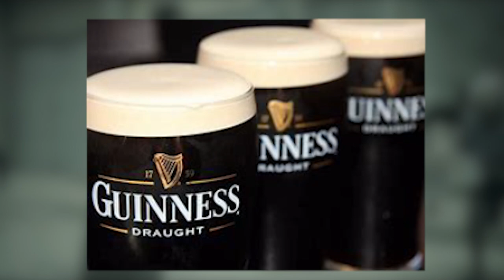Top 5 des artistes les plus riches du Togo 🇹🇬 2023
ce classement est fait en tenant compte des artistes visibles sur les scènes Togolaise 🇹🇬.